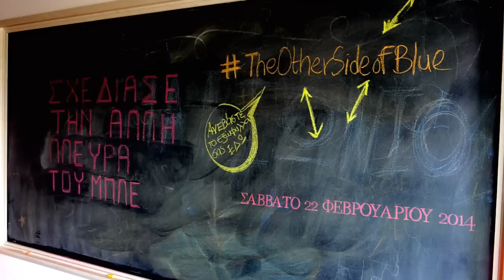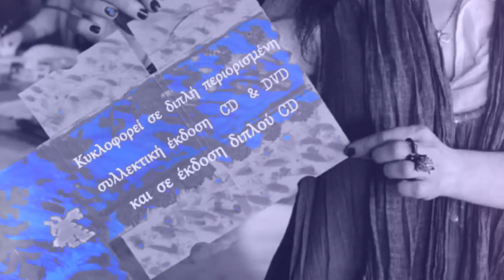Φίλιππος Πλιάτσικας - Σχεδιάζοντας Την Άλλη Πλευρά Του Μπλε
Μια μοναδική ευκαιρία να σχεδιάσουν οι ίδιοι το εξώφυλλο του νέου cd «Η άλλη πλευρά του μπλε», είχαν οι φίλοι του Φίλιππου Πλιάτσικα, το περασμένο Σάββατο 22 Φεβρουαρίου.

Feelgood Records is all about feelgood music.

Από τις 10 το πρωί ως και τις 8 το βράδυ, θαυμαστές του Φίλιππου Πλιάτσικα καθώς φίλοι και συνεργάτες,  επισκέφθηκαν τον ειδικά διαμορφωμένο χώρο στο café του Public Συντάγματος και μέσα από  στένσιλ και χρώματα, έφτιαξαν και υπέγραψαν το δικό τους μοναδικό, χειροποίητο, εξώφυλλο του νέου cd του Φίλιππου Πλιάτσικα. Φυσικά και ο ίδιος ο Φίλιππος Πλιάτσικας σήκωσε μανίκια, έπιασε μαρκαδόρους και χρώματα,  και δημιούργησε το δικό του εξώφυλλο!

«Η Άλλη Πλευρά Του Μπλε» κυκλοφορεί στα δισκοπωλεία στις 17 Μαρτίου από τη Feelgood Records, σε συλλεκτική χειροποίητη έκδοση που περιλαμβάνει τα 2 CD αλλά και το DVD από τις εμφανίσεις στην Ευρώπη καθώς και σε κανονική έκδοση που περιλαμβάνει τα 2 μουσικά CD.

Φίλιππος Πλιάτσικας - Σχεδιάζοντας Την Άλλη Πλευρά Του Μπλε | Filippos Pliatsikas - Sxediazontas Tin Alli Pleura Tou Mple